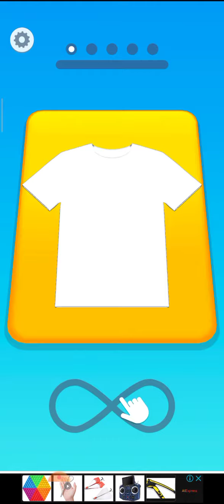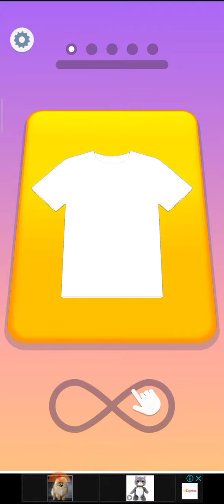Tie Dye - EP 1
Exness mini deposit 1$